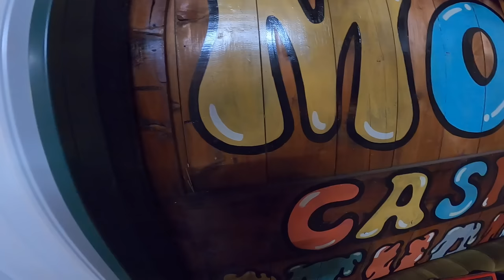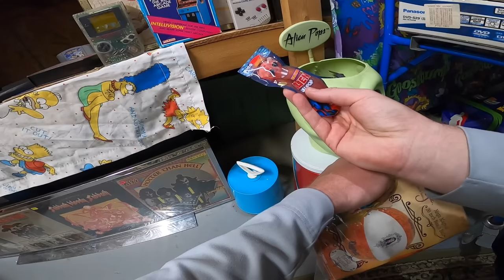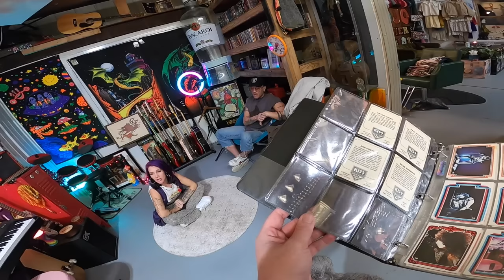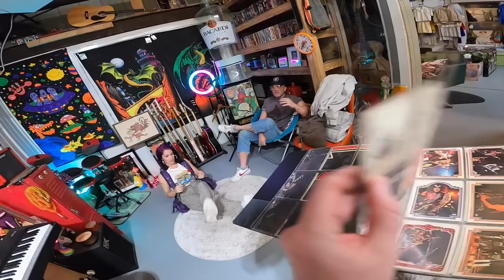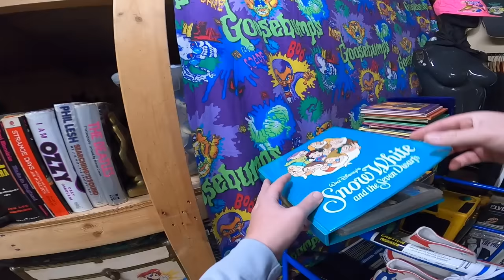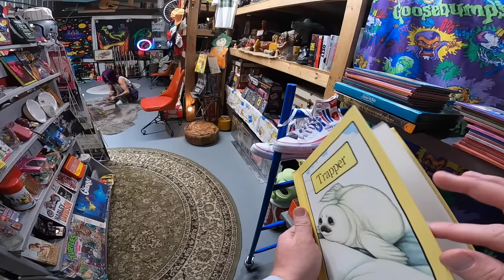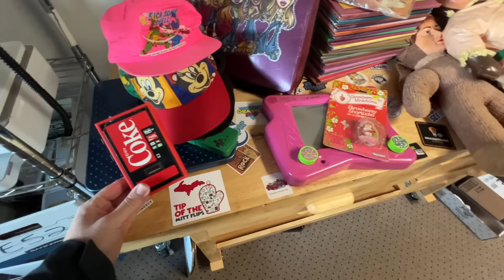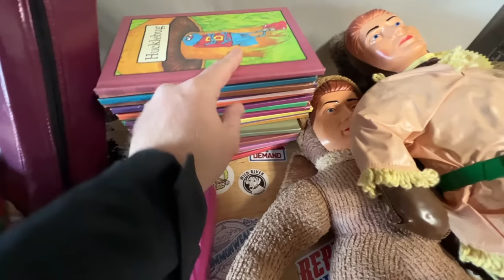The HOLY GRAIL of Vintage 80's 90's Toys & Collectibles